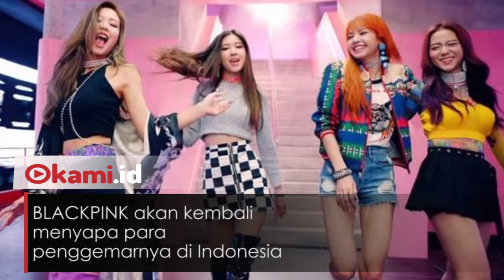4 Fakta Konser In Your Area BLACKPINK di Jakarta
BLACKPINK akan kembali menyapa para penggemarnya di Indonesia

Mereka akan mengadakan konser tour 2019, World Tour BLACKPINK [IN YOUR AREA JAKARTA]

Berikut fakta terkait konser BLACKPINK di Jakarta